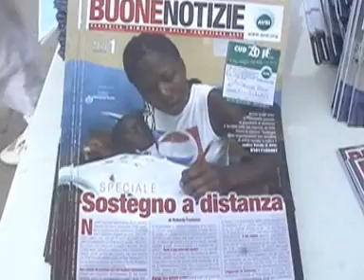Passeggiata per beneficenza - StraPatti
Passeggiata di Beneficienza Patti (ME)